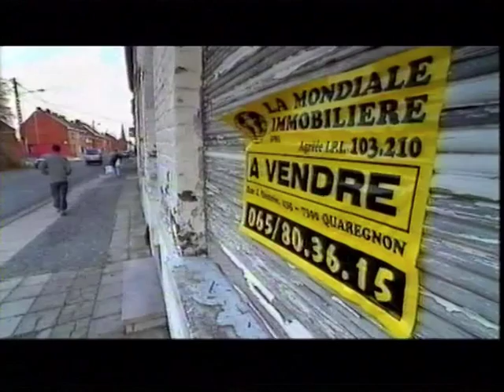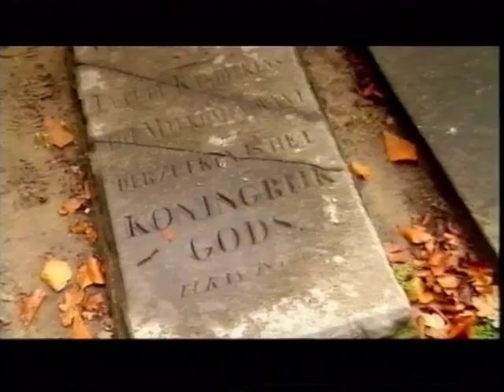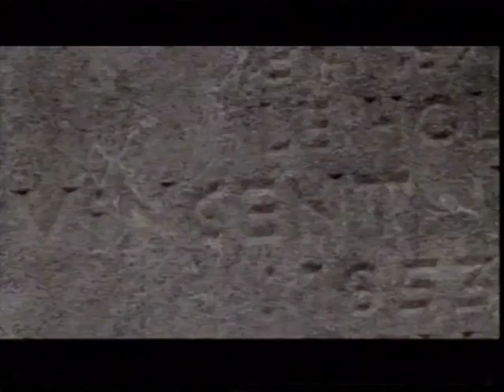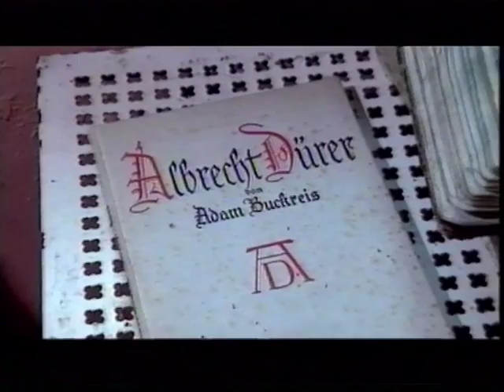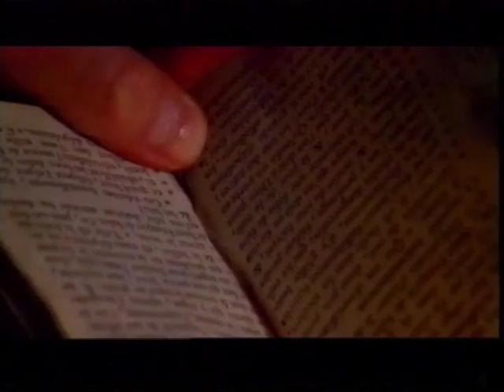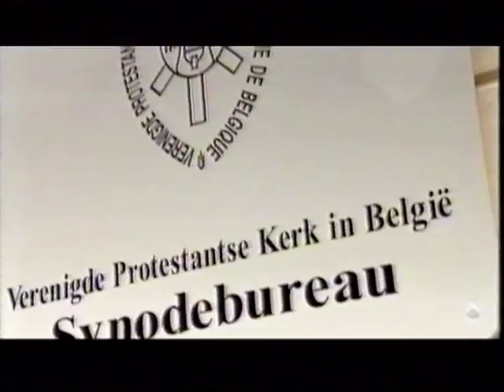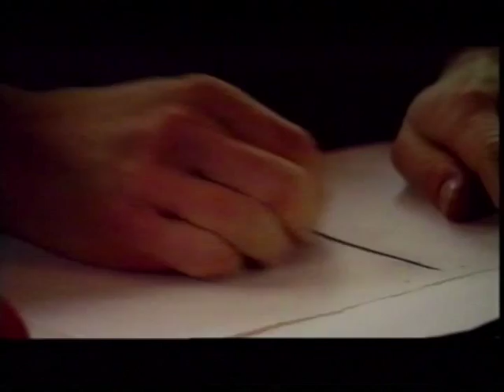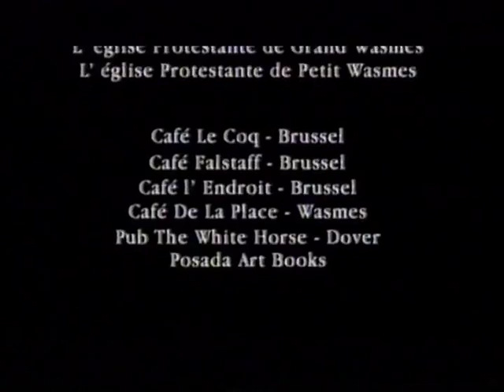Vincent Van Gogh at the Borinage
Long lost documentary which I found back some days ago. I made this in 2000 and due to an argument with the production company it never made (reached) any festivals. It is about Van Gogh's time he spend in Belgium desperately longing to step in his father's footsteps to become a vicar, knowing he was born to be an artist.
The film was shown on Spanish, Italian, Maltese and Cypriotic television but has never been viewed in Belgium.
Director: klaus verscheure. Writer: Rene de Bok  Editor: Jan Weynants  Music: Frank Deruytter & Tony O'Malley